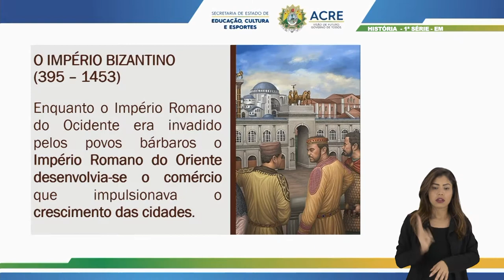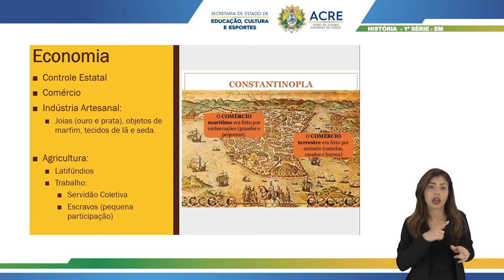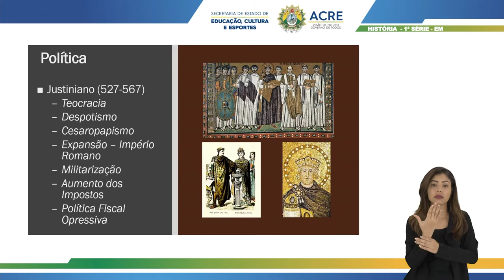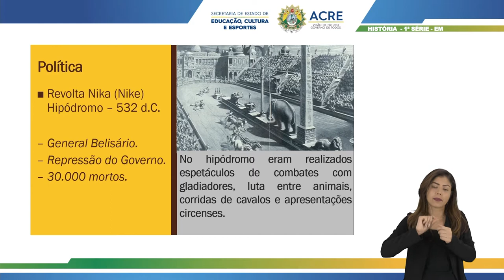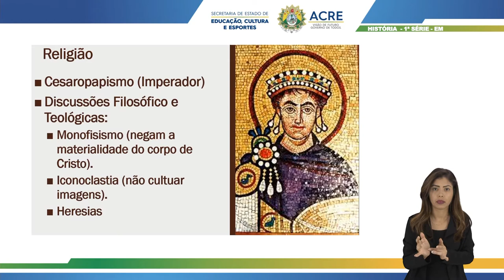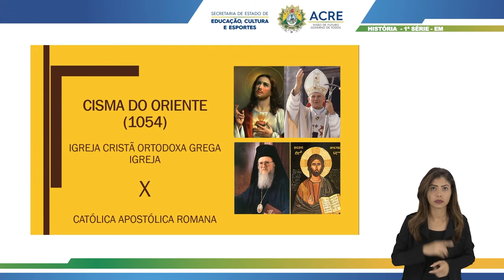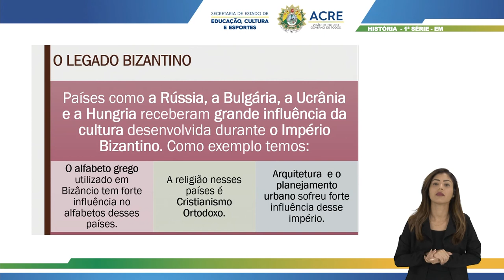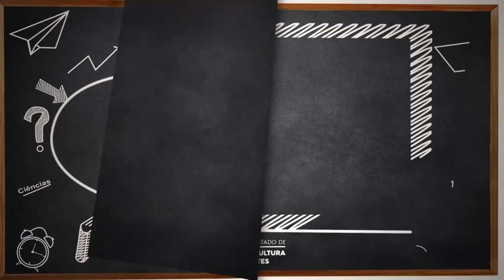1ª Série - História - Aula 10 - Império Bizantino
1ª Série do Ensino Médio.
Aula 010 de História.
Tema: Império Bizantino
Professora: Ana Cláudia.